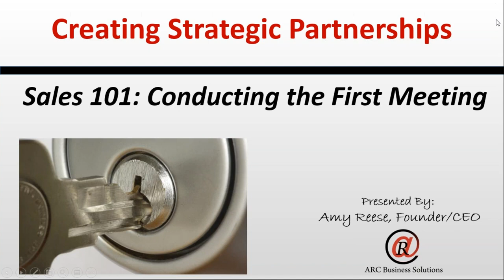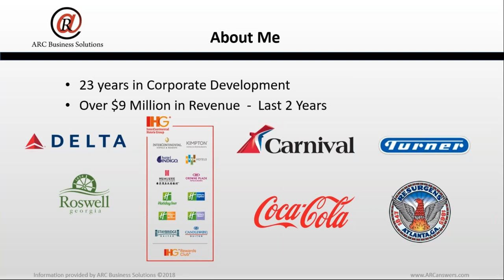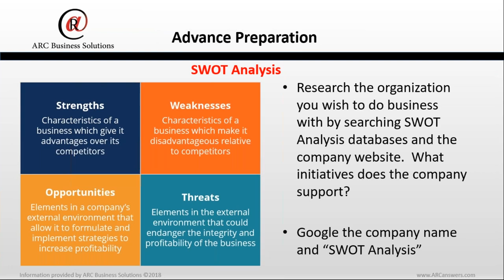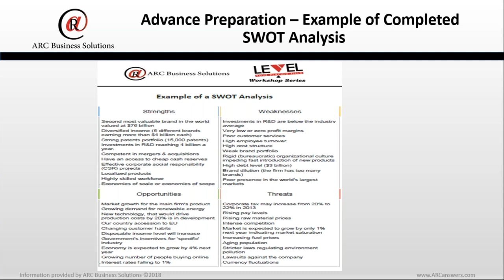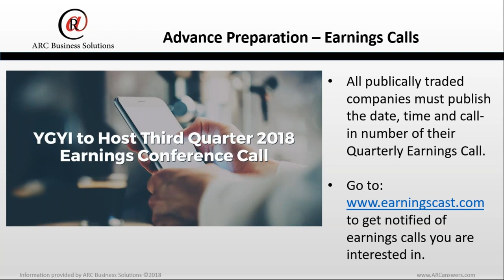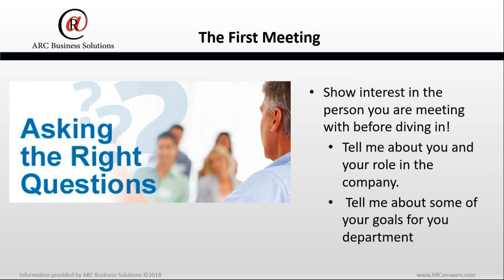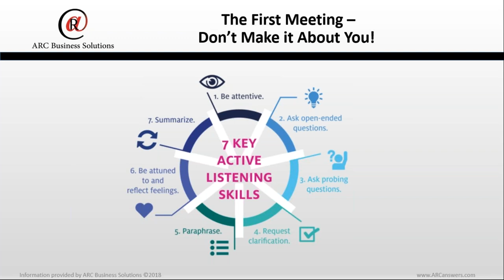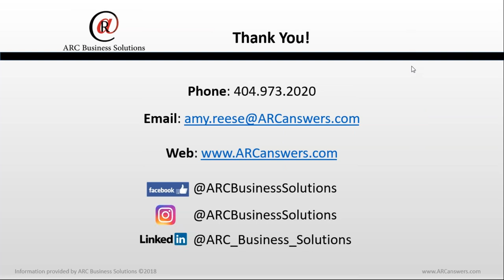Wednesday Deep Dive Workshops - Securing a Strategic Partnership – Conducting the First Meeting